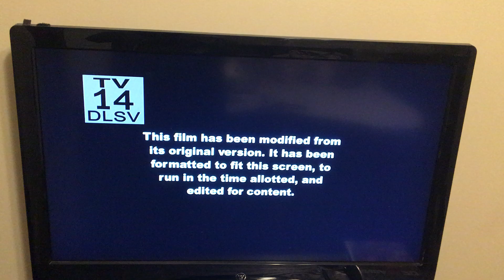Miramax Films/Island Pictures (1996)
From Don’t Be A Menace to South Central While Drinking Your Juice In The Hood (try saying that fast 5 times 😂). And yes the Miramax theme is double pitched.